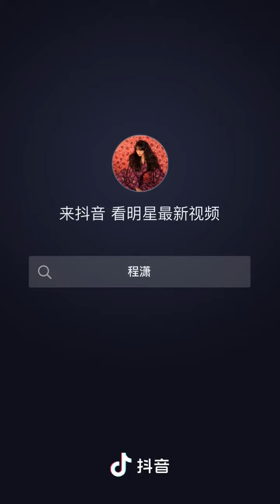Cheng Xiao dances We Are Young theme song | Focus 程潇 성소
I want to upload full video too but I afraid 👖 will block video! But I will try😁

©️ This video from Cheng Xiao’s Douyin 程潇